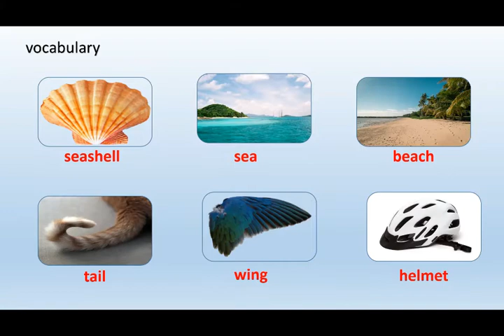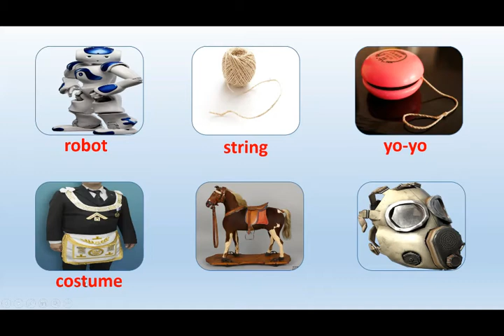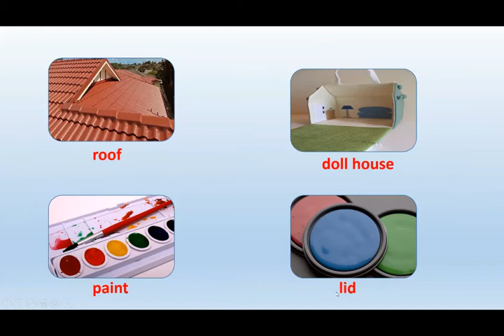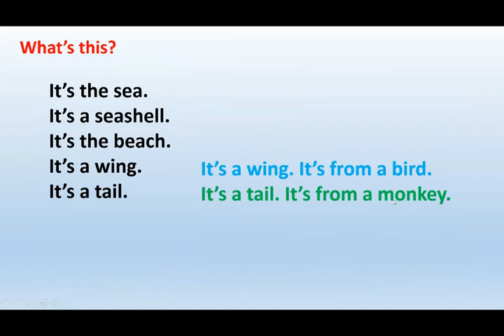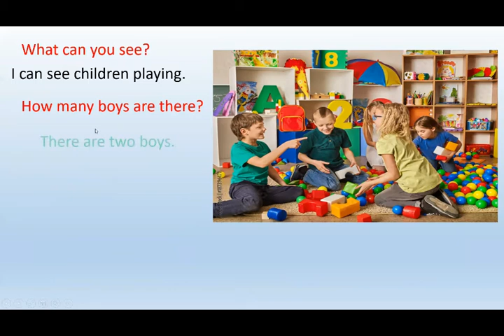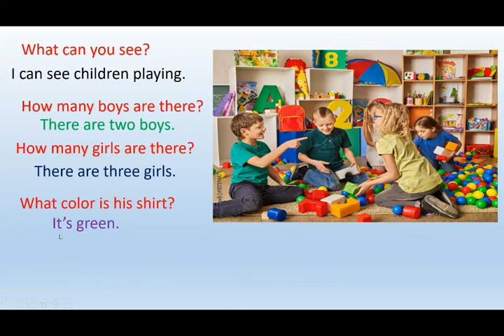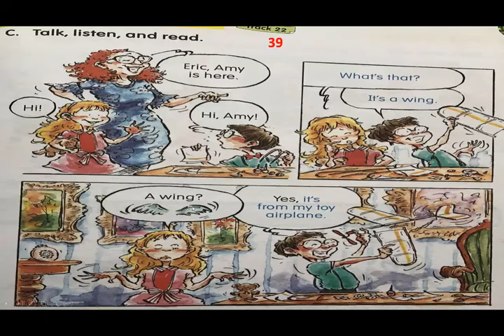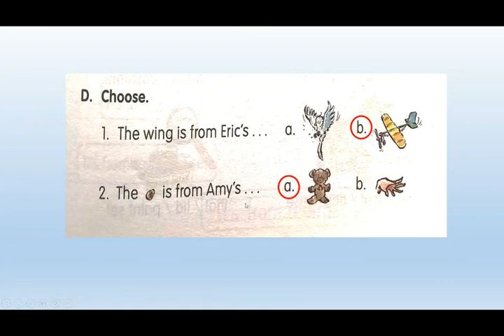English 2 week 12